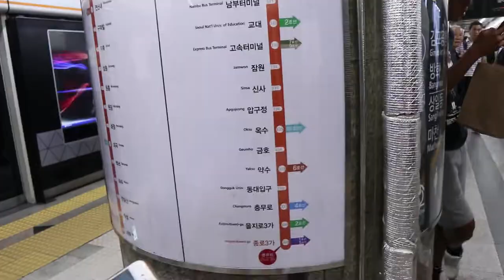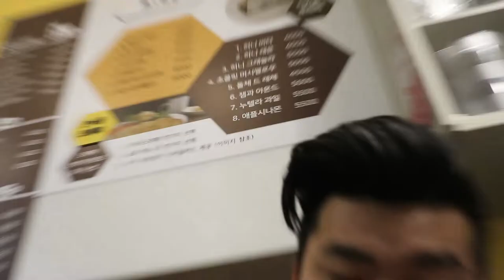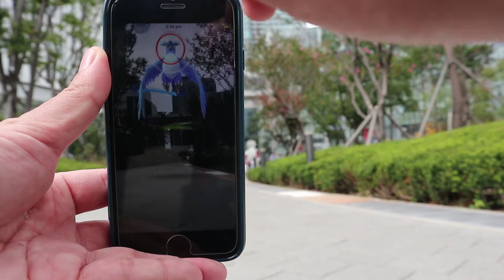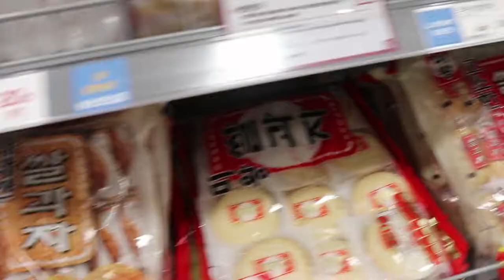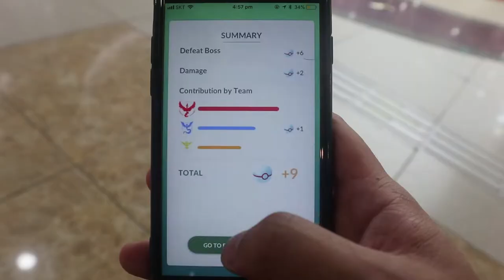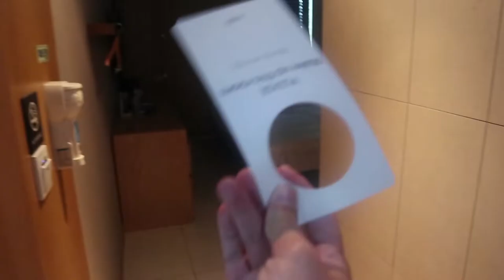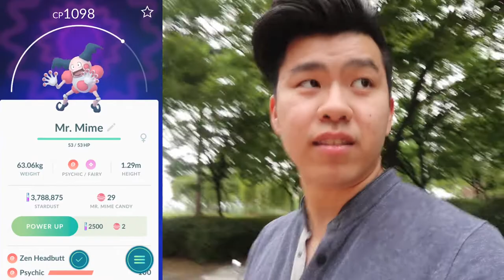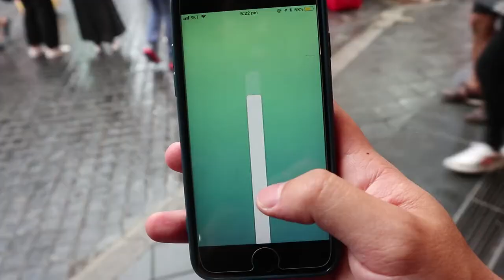QUICK FIRST LOOK AT THE NEW POKEBALL PLUS!! HATCHED MY LAST REGIONAL POKEMON!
Did so many things in the last 2 days of seoul, quick look at the pokeball plus and also finally i completed my gen 1 pokedex! Finally!!